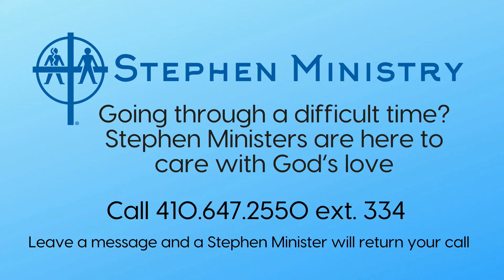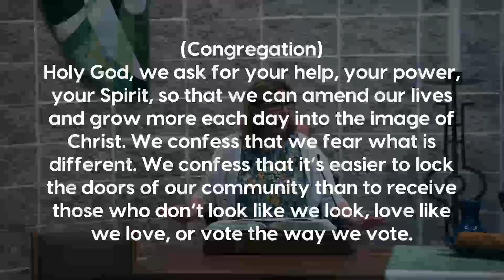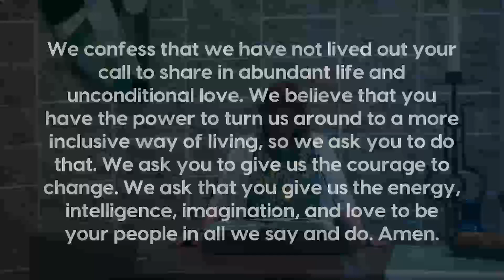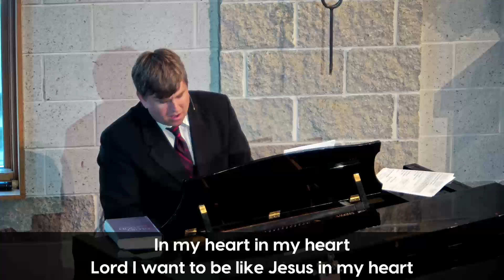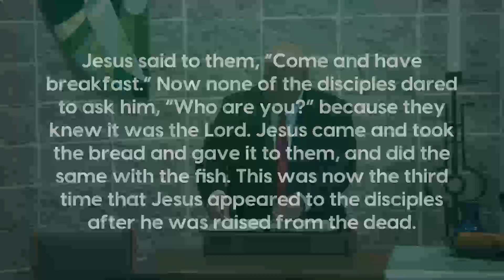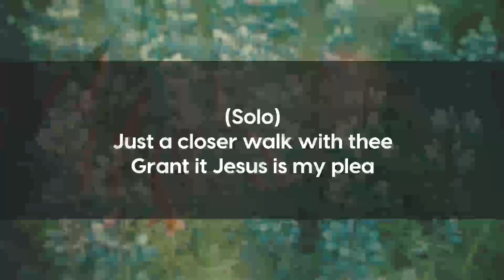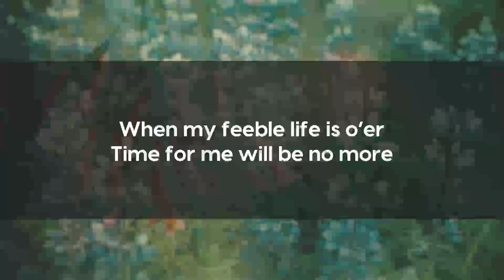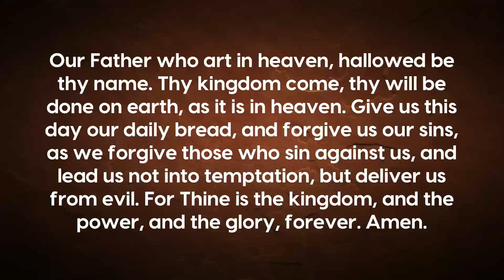Combined - Sunday June 16th